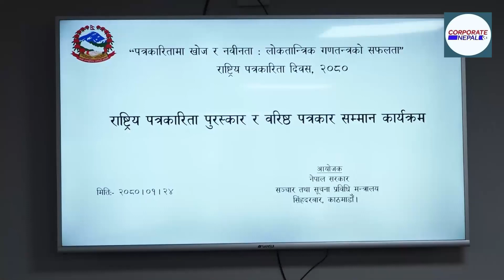ज्येष्ठ र अपाङ्गता भएका पत्रकाहरुको लागि जीवन निर्वाह भत्ताको व्यवस्था हुँदैछः प्रधानमन्त्री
राष्ट्रिय पत्रकारिकता पुरस्कार वितरण समारोहलाई सिंहदरबारमा सम्बोधन गर्दै
आईतवार प्रधानमन्त्री दाहालले यस्तो बताउनुभएको हो । उहाँले सरकारले सञ्चार
क्षेत्रको व्यवसायिक र संस्थागत विकासका लागि मिडियालाई राष्ट्रिय सेवामुलक
उद्योगसरह नै मान्यता प्रदान गरी संरक्षण र समर्थन गर्ने नीति लिएको स्पष्ट
पार्नुभयो । उहाँले सबै प्रकाकारका सञ्चारमाध्यमको संस्थागत तथा भौतिक
सुरक्षाको प्रत्याभुति गर्ने सञ्चार क्षेत्रका समस्या समाधान गर्न
सकारात्मक पहल भइरहेको बताउनु भयो । प्रधानमन्त्री दाहालले सरकारले प्रवाह
गर्ने सबै सरकारी विज्ञापन, विज्ञापन बोर्डमार्फत न्यायिक ढंगले वितरण
गर्ने व्यवस्था मिलाउन लागेको बताउनु भयो । उहाँले ज्येष्ठ पत्रकार र
अपाङ्गता भएका पत्रकारहरुको लागि जीवन निर्वाह भत्ताको व्यवस्था मिलाउन
लागेको बताउनु भयो । उहाँले सञ्चार उद्योगको संस्थागत विकासलाई ध्यानमा
राखि एकीकृत मिडिया विकास कोष स्थापनाका लागि पहल अघि बढाइएको पनि बताउनु
भयो ।
उहाँले भन्नुभयो, ‘वर्तमान सरकार प्रेस स्वतन्त्रता र पत्रकारको सुरक्षाको
सुनिश्चितताका लागि पूर्ण रुपमा प्रतिवद्ध छ । सरकारले सञ्चार क्षेत्रको
व्यवसायिक र संस्थागत विकासका लागि पनि मिडियालाई राष्ट्रिय सेवामुलक
उद्योगसरह नै मान्यता प्रदान गरी संरक्षण र समर्थन गर्ने नीति लिएको छ ।
पत्रकार र सबै प्रकाकारका सञ्चारमाध्यमको संस्थागत तथा भौतिक सुरक्षाको
प्रत्याभुति गर्ने सञ्चार क्षेत्रका तमाम समस्या समाधान गर्न सकारात्मक पहल
भइरहेको छ । सरकारले प्रवाह गर्ने सबै सरकारी विज्ञापन, विज्ञापन
बोर्डमार्फत न्यायिक ढंगले वितरण गर्ने व्यवस्था मिलाइँदै छ । यो प्रक्रिया
अघि बढीसकेको छ । ज्येष्ठ पत्रकार र अपाङ्गता भएका पत्रकारहरुको लागि जीवन
निर्वाह भत्ताको व्यवस्था मिलाइँदैछ । सञ्चार उद्योगको संस्थागत विकासलाई
ध्यानमा राखि एकीकृत मिडिया विकास कोष स्थापनाका लागि पहल अघि बढाइँदै छ ।’